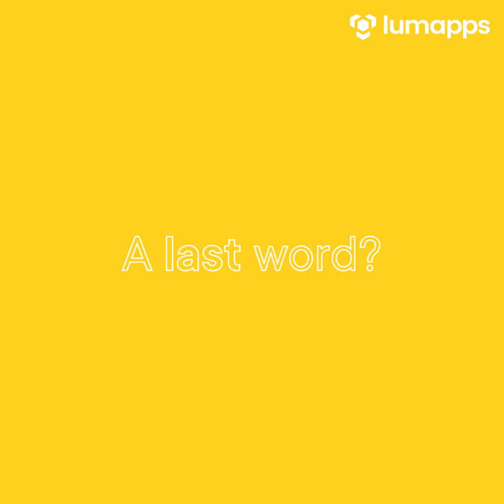Meet Danielle - Meet a Lumie